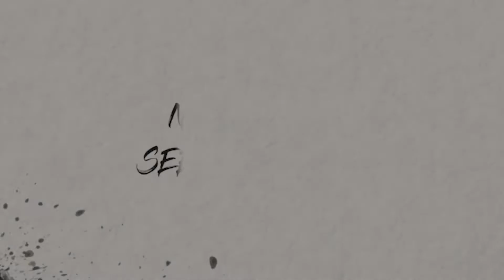Never Before Seen Footage Show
Hosted by Yanira Suarez and Yashira this show reveals bloopers and many scenes never seen before from the reality show YANIRAS WORLD SELLING THE AMERICAN DREAM Hope you enjoy it!

Con Yanira SI se puede  !
Mi mision es ser una luz de esperanza y crecimeinto financiero para cada familai que tocamos.

Yanira Suarez is a Licensed Loan Officer and a multi million dollar producer Real estate Broker at G world properties dedicated to elevate our clients and team member's lifes, with teams in Orlando, Miami and Tampa she can find the best properties in florida for you.
 Yanira's brands include LUXE dedicated to the luxury market, QUEEN HOMES a custom builder in central florida and many more.

You can also call me or an appointment at 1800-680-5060